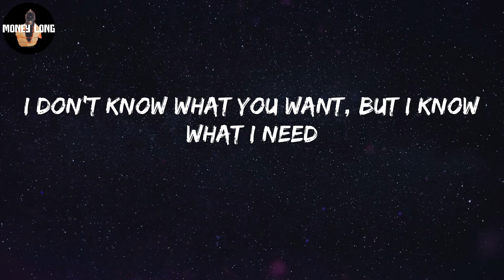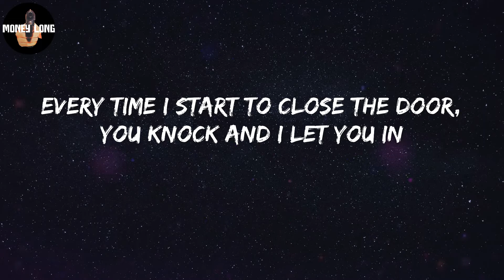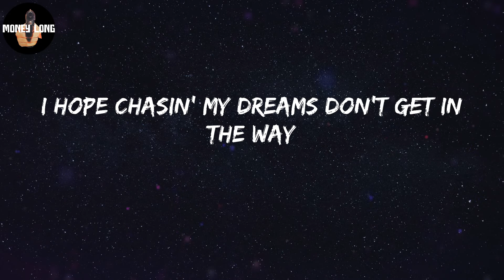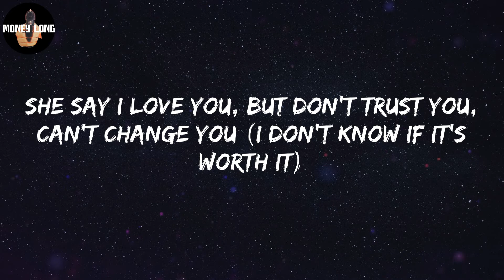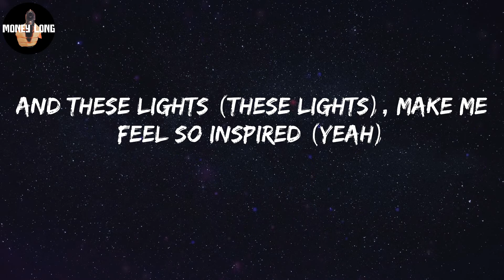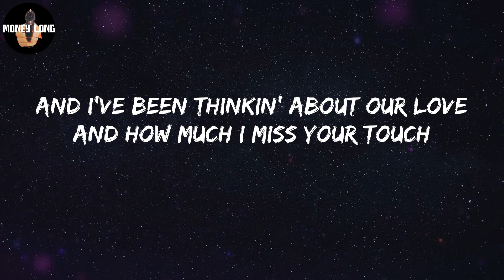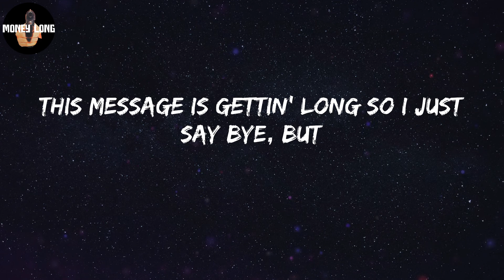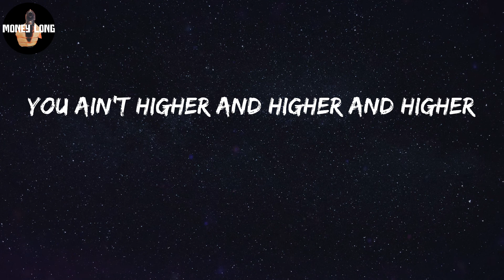Rod Wave - Street Runner (Lyric Video)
Street Runner Lyrics:
Yeah, yeah
I don't know if it's worth it, babe
Look, uh